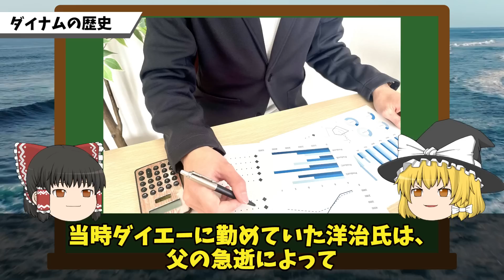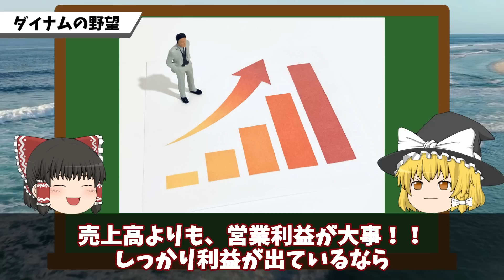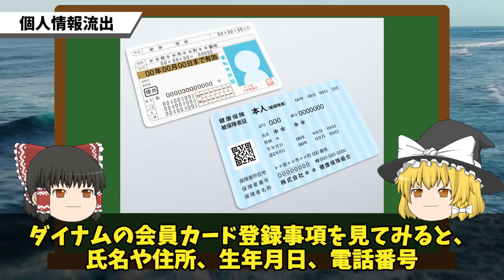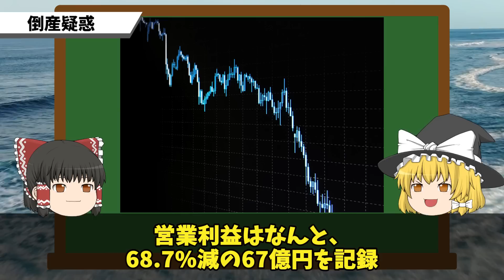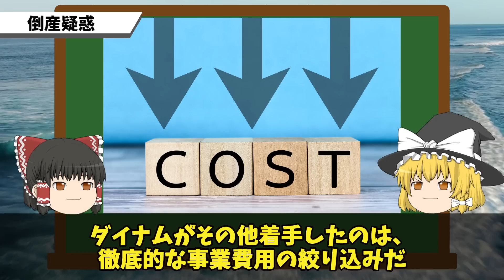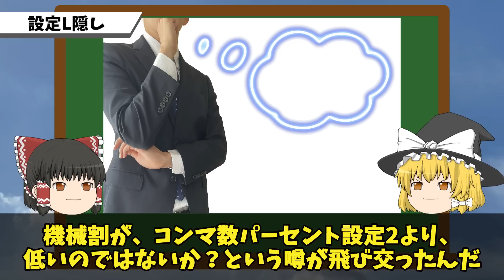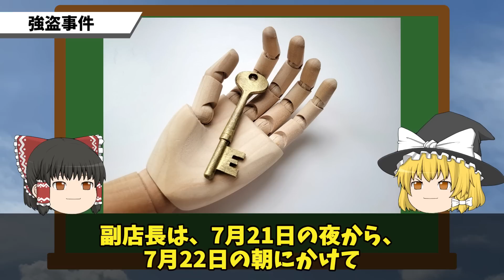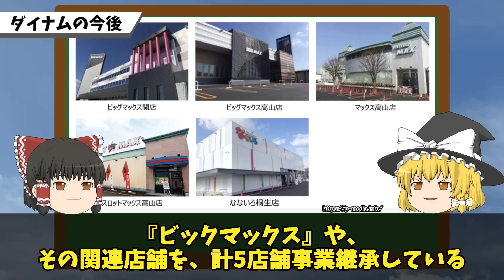【個人情報33万件流出!】パチンコダイナムが不祥事続出で炎上⁉さらに利益が減っている現状に迫る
ダイナムが不祥事続出…